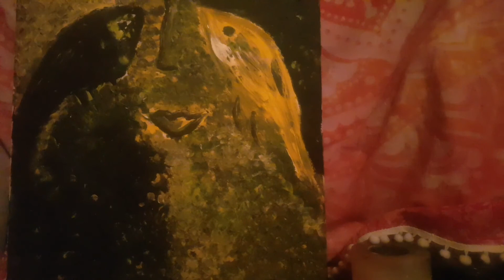CPE 95, VLČIA MIHALNICA/C. P. ESTÉS: ŽENY, KTORÉ BEHALI S VLKMI/16. KAPITOLA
Posledný príbeh z knihy C. P. Estés Vlčia mihalnica je o tom, čo sa stáva, keď uveríme povedačkam iných..
Možno stretneme vlka a budeme si myslieť, že je pre nás nebezpečný..
"Choď do lesa, lebo inak nezažiješ čo je to život"...
Príjemné počúvanie!🙋‍♀️🌷
🧝‍♀️Ufka🧝‍♀️